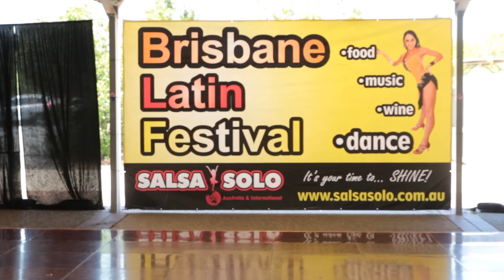Chloe (Pro) & Amanda (Am) - Clave Collective - ProAm Latin Solo Duet - Salsa Solo 2014 - Saturday